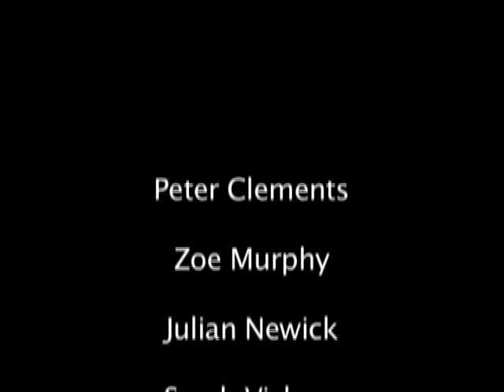This Is My Margate